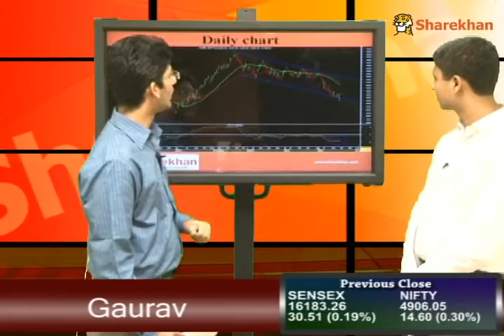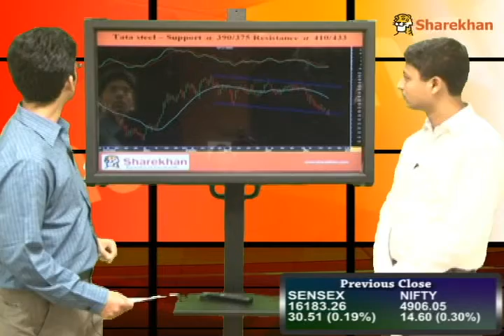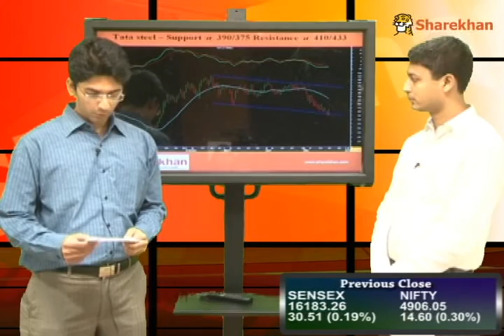Pre-Market View - May 22, 2012